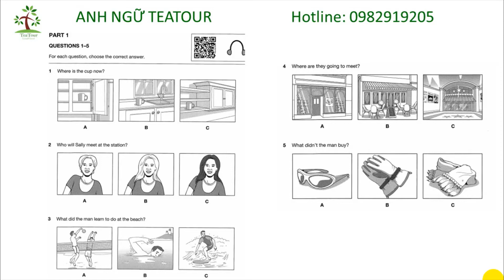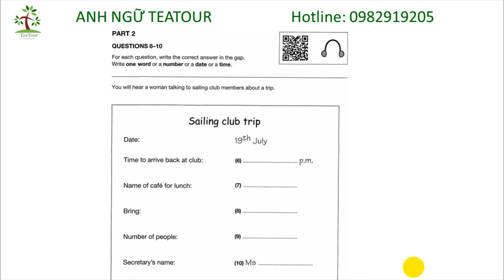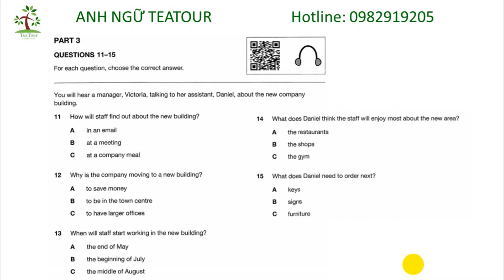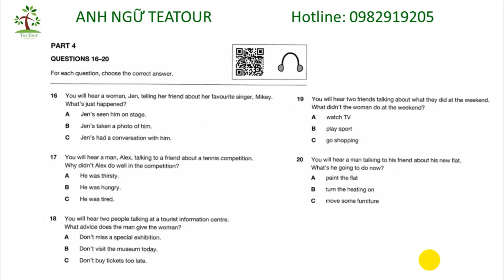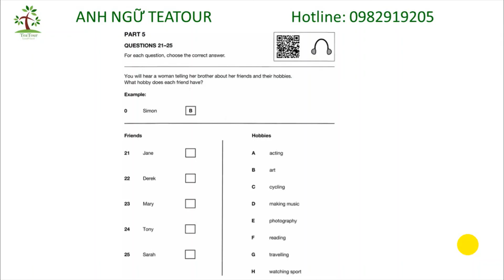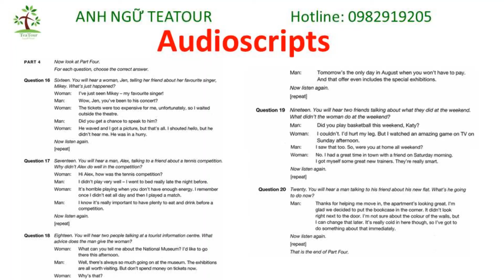KET 2020 - A2 Key 1 Authentic Practice Tests 2020 - KET Listening TEST 2 with ANSWER KEY